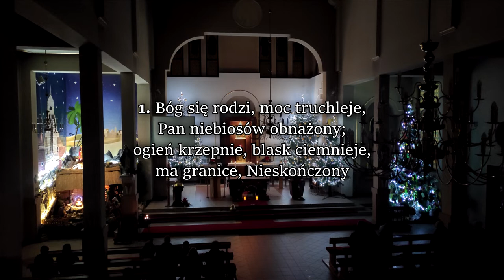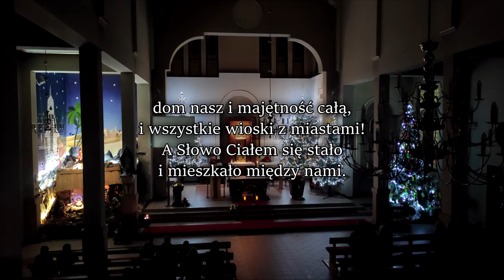Bóg się rodzi [DN 387] (zwr 1 i 5) + Improwizacja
Nagranie pochodzące z koncertu kolęd który odbył się 23.01.22 roku,
w parafii Matki Bożej Nieustającej Pomocy w Pyskowicach.

Śpiew - 3 osobowa schola + Parafianie.
Przy instrumencie - Karol Jeneralski